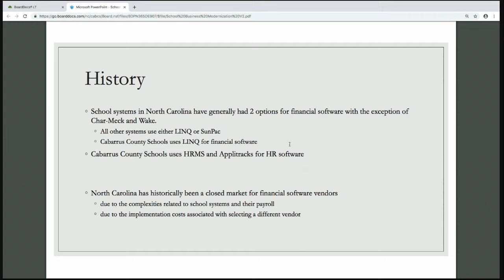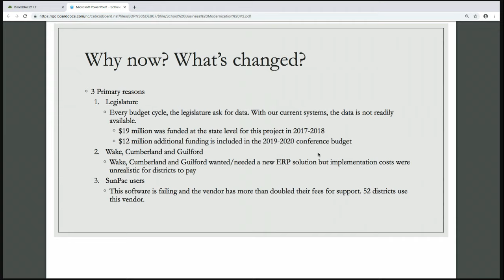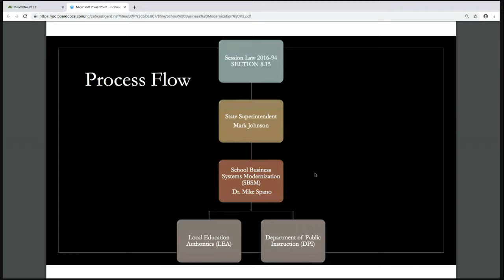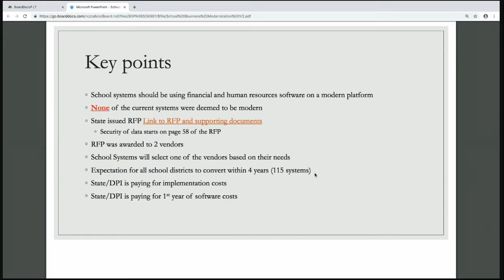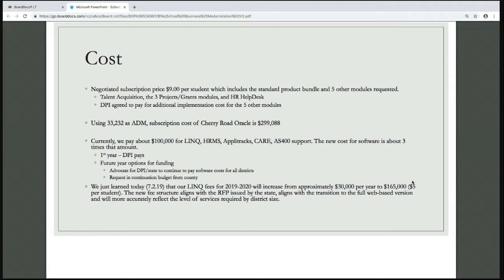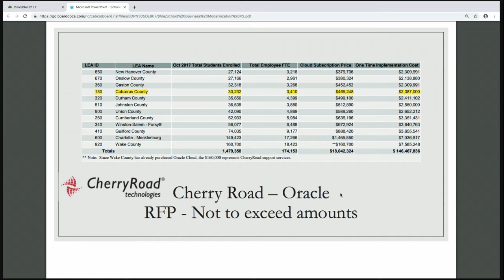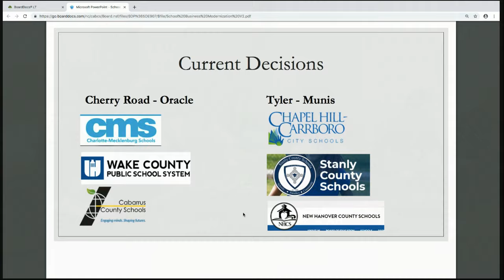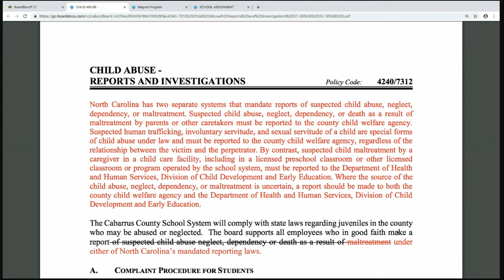Board of Education Combined Meeting July 8, 2019